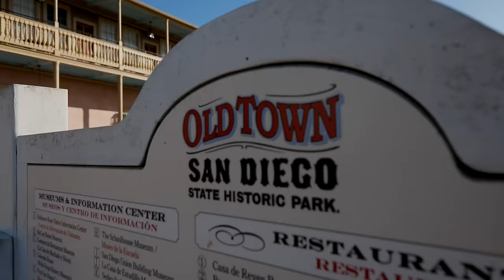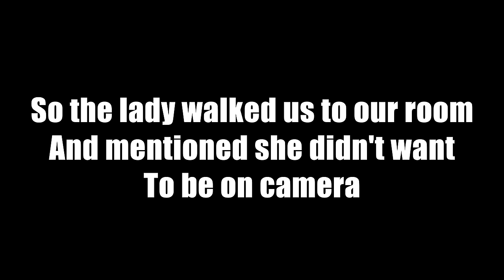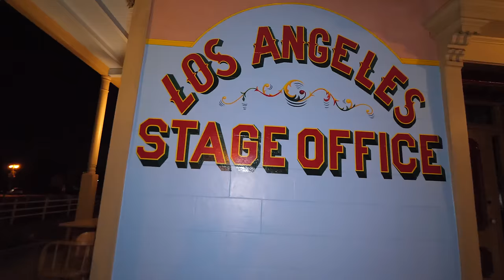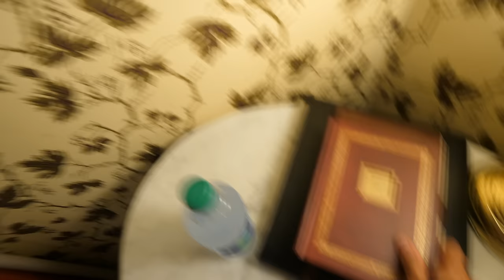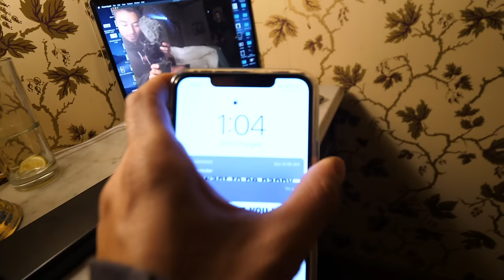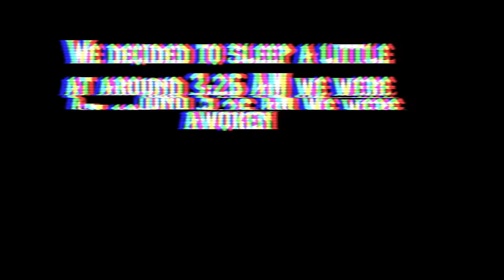Staying At The SCARIEST Hotel In California... (1 STAR)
Welcome to Old Town San Diego, home of the Cosmopolitan hotel.  As seen on Ghost Adventures The MOST HAUNTED Hotel in San Diego... 24 hours... wish us luck...

Agustina
Alejandra Juarez
Amina Gardner
amy may
Andrea Berg
Angela Sauceda
Angelica Ramos
Angelina
Arianna Buckley
Ashley
Ashlyn Takacs
Batool
Breanna Fairbanks
Brittney Baker
Caitlin Farley
Carol Orellana
Chantria
Courtney Ebers
Daniella de la Hunt
Darwin23
Denice Balderas
Diana Mora
Drew Mackey
Dymond Galindo
Emily Hernandez
Enue Arellano
Georga Wells
Guadalupe Ayala
Hannah Parsons
Heather Baldwin
Jackelyn duarte
Jaime
Jalen Hill
Jasmin
Jasmine Lamas
Jenna Bullinger
Jess
jess
Jessica Samuels
JOHN GRAD
Jordan
Jose Carrera
Kaithlyn
Kamila Sharma
Katie cluff
Katie Jones
Kayla Ebel
Kayla henderson
Kayla Moreno
kendall k
krissie johnson
Layla Keaton
Lexi
Lisa
Lisa Ezell (BrennenTaylorNews)
Lucy Jackson
Maddie
Madison
MaLaya
Manny Martinez- Ramos
Mark
Mel~Rose
Meme2213
Micah P
Micky craig
Natalia Rouse
Natalie Spencer
Nicole Marie
Nidia estapa
Paul p
pip
raven
Roberta Chavez
Robyn Gioe
Ruayda Zamora
Sara Baker
Savannah Nash
Sayystella
Shaunessey Lambert
Sheila Hutchinson
Skylar
Skyler lang
Stephanie Cody
Steven
Tiffany
Valerie Ramirez
wigcolby
William Shaw
Yesenia Escobedo
Zoe